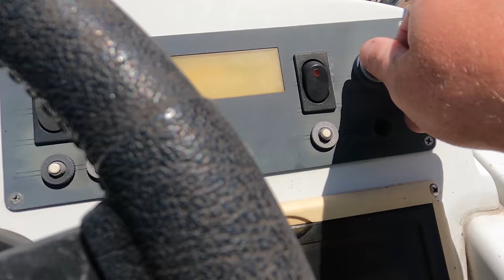Pond Monster at Lake - The Movie!!!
Pond Monster the Movie!!!

Lake Monster the Movie!!! Pond monster is here to stay! He follows us to our lake house and steals our pedal boat and paddle boards! He decides to live under our deck, terrorize us and then get away with stealing our boat! Our only mission now is to find him once again!